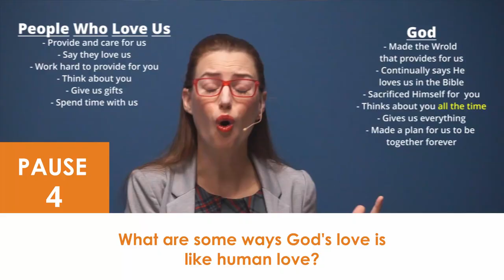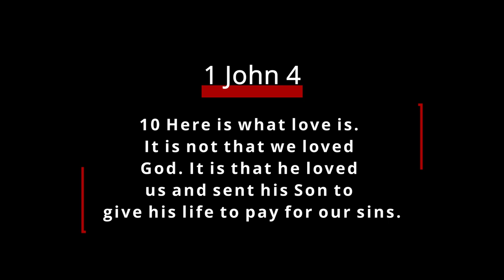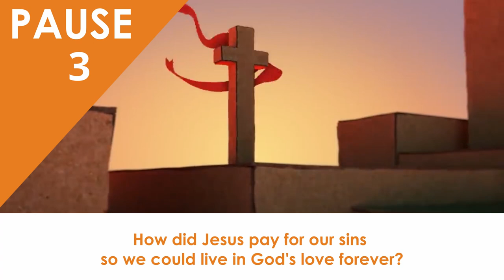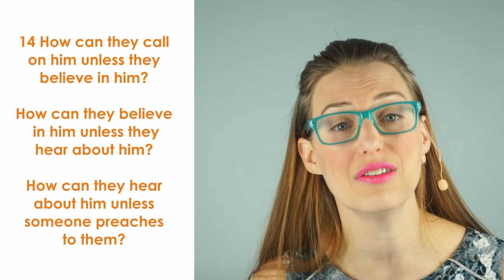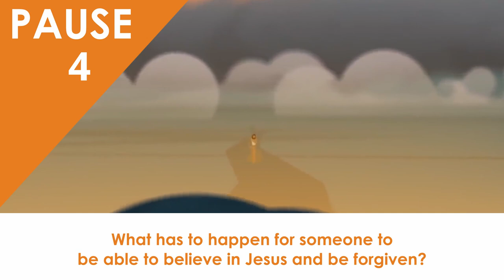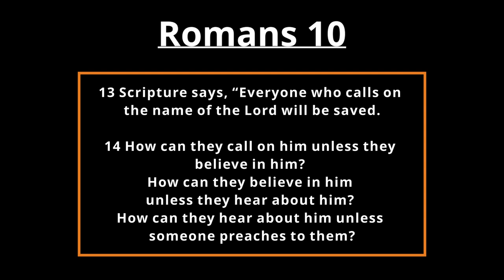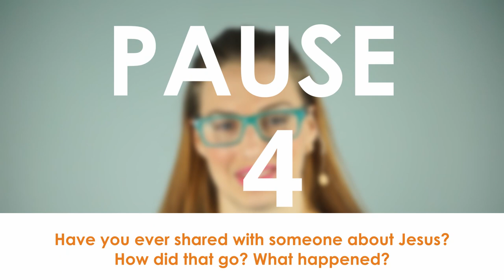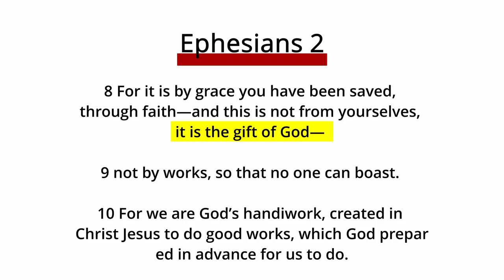NHK Who Am I?, Episode 5: Eternal Mission & Purpose